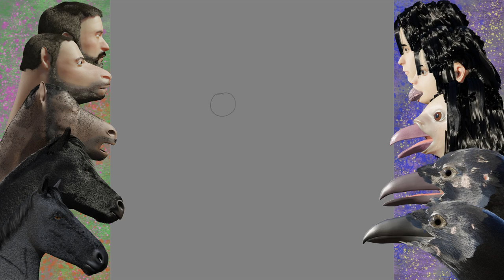About the race: Imperial dragoon progress.